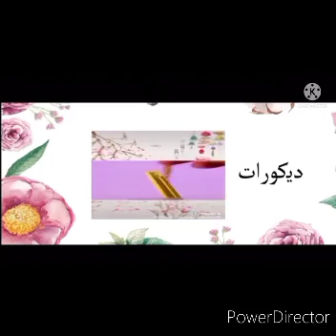تابلو فرعوني رائع🤩🔥بطريقة سهلة و بسيطة😍😉♥️